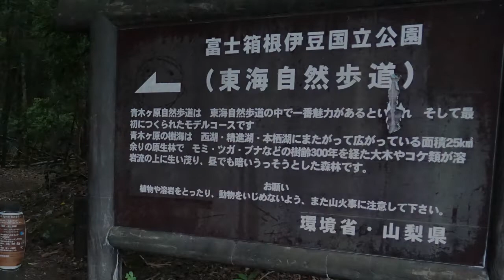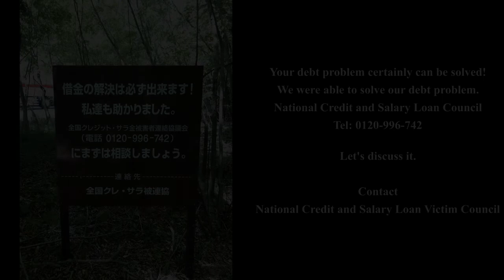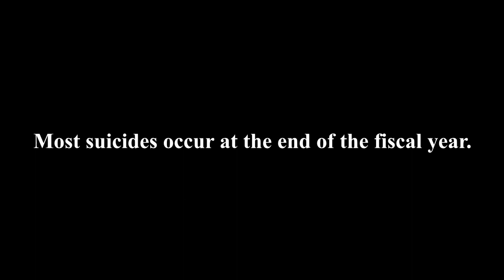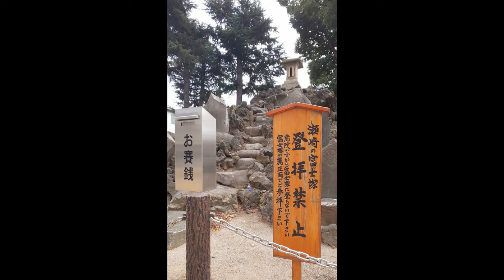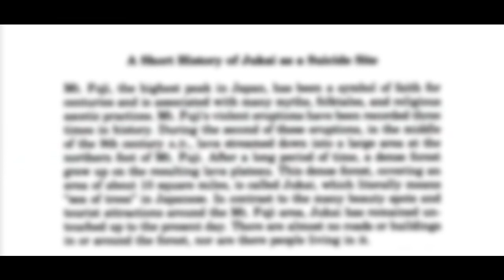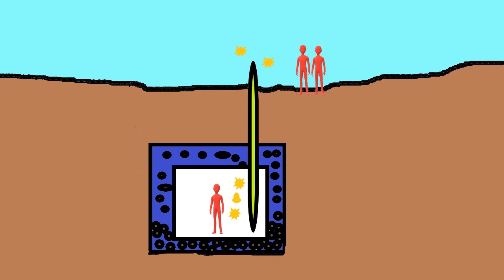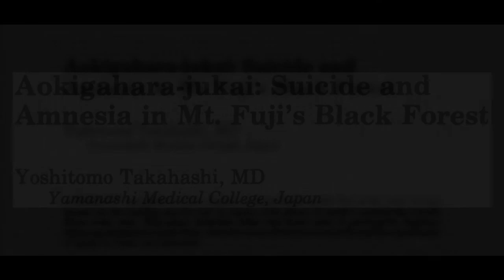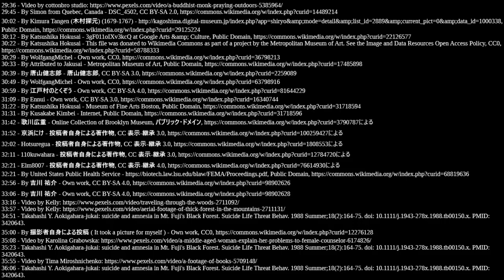Ghostly Japan: Aokigahara Jukai: Ghosts, Legends and Reality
Aokigahara. Suicide Forest. Demon Forest. Jukai. It's the most infamous forest in Japan and reportedly one of the most haunted as well. In this video we discuss the alleged hauntings and urban legends about this world-famous forest, before attempting to uncover the truth of the forest by diving into the history and reality of Aokigahara.

The appearance of U.S. Department of Defense (DoD) visual information in this video does not imply or constitute DoD endorsement.